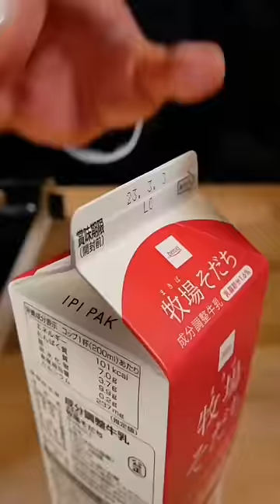Pilot gets fired 👨🏻‍✈️🤣